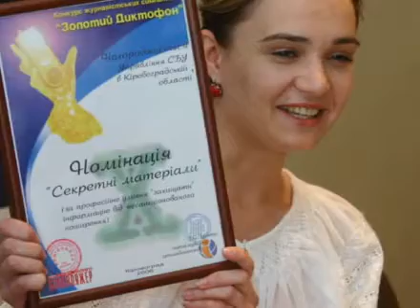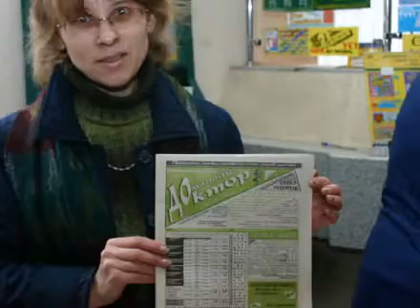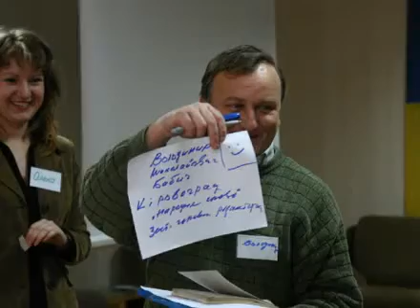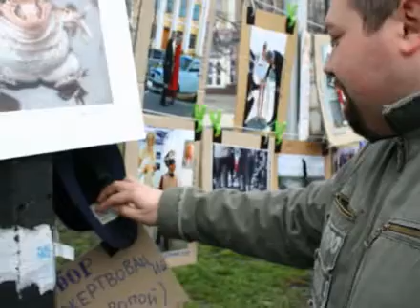Лица кировоградской журналистики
Фотовыставка члена Национального союза Украины Игоря Филипенко, 2013 год